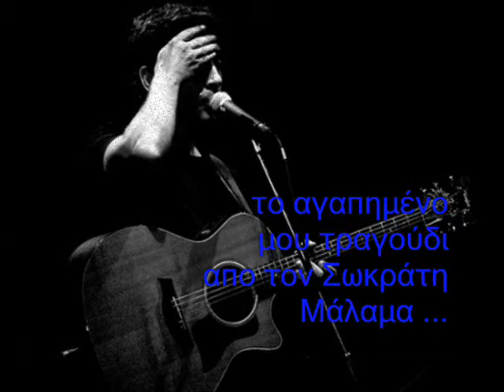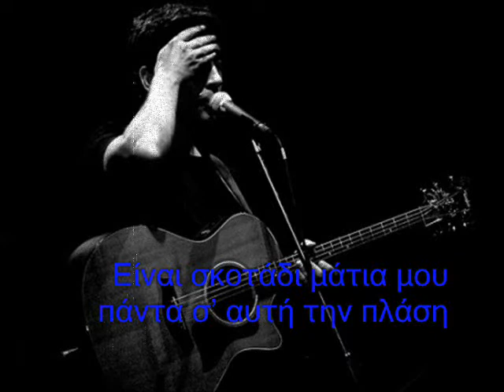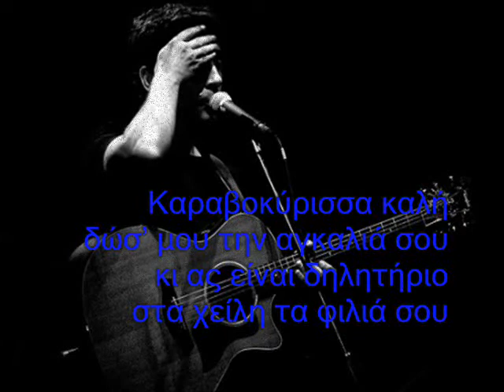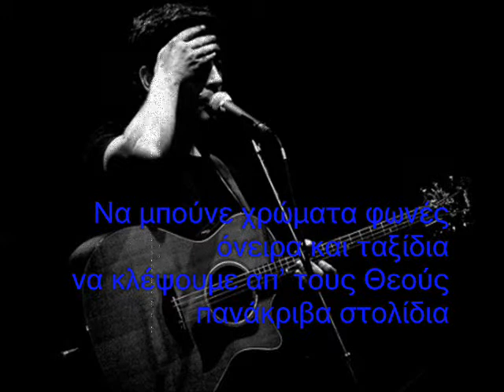Μάλαμας Σωκράτης Είναι σκοτάδι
Raniaga

1996 , ακούω μουσική απο το ράδιο , συγκινήθηκα μόλις το πρωτοάκουσα ,
θα μπορούσα να είχα γράψει εγω το στίχο, τόσο πολύ κοντά μου ένιωθα την κάθε λέξη ,
δεν το έχω όμως με τους στίχους , είμαι ατάλαντη ,οπότε ευλογημένοι να είναι  οι δημιουργοί που με όμορφο τρόπο εκφράζουνε όλα αυτά που εμείς νιώθουμε ...

Tο αγαπημένο μου τραγούδι
 απο τον Σωκράτη Μάλαμα ...
Πόσες φορές το έχω απολαύσει πίνοντας καφεδάκι στο μπαλκόνι μου , πίνοντας κρασάκι ή εξω με κάτι καλά φιλαράκια , συντροφιά σε όμορφες νοσταλγικές στιγμές μου .
Οι σοφοί μας τα είπανε όλα , όλα εκτός απο τα πιο σημαντικά .
Αυτά πρεπει να τα βρούμε μόνοι μας μέσα στα σκοτάδια υπό το φως της χαραμάδας
της ψυχής μας και  αν δεν φτάνει θα δανειζόμαστε κατα καιρούς το φως της χαραμάδας μιας άλλης ψυχής ...

Όλα μας τα `παν οι σοφοί
και με το παραπάνω
κορώνα γράμματα η ζωή
μα εγώ το κέρμα χάνω

Βλέπω τους φίλους τους παλιούς
να λένε δεν πειράζει
ψυχή που δεν αμάρτησε
ποτέ της δεν αγιάζει

Είναι σκοτάδι μάτια μου
πάντα σ' αυτή την πλάση
μια χαραμάδα αφήνουμε
το φως για να περάσει

Να μπούνε χρώματα φωνές
όνειρα και ταξίδια
να κλέψουμε απ' τους Θεούς
πανάκριβα στολίδια

Μια ρουφηξιά είναι η ζωή
της άνοιξης μια μέρα
μια ανάσα ένας στεναγμός
στο δροσερό αέρα

Καραβοκύρισσα καλή
δώσ' μου την αγκαλιά σου
κι ας είναι δηλητήριο
στα χείλη τα φιλιά σου

όνειρα και ταξίδια
πανάκριβα στολίδια

Στίχοι:  Γιώργος Αθανασόπουλος
Μουσική:  Σωκράτης Μάλαμας
Το τραγούδι συμπεριλαμβάνεται στο δίσκο ''Λαβύρινθος '' που κυκλοφόρησε
το 1996 .